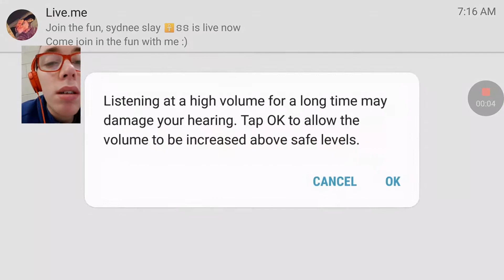Minecraft horror map showcase